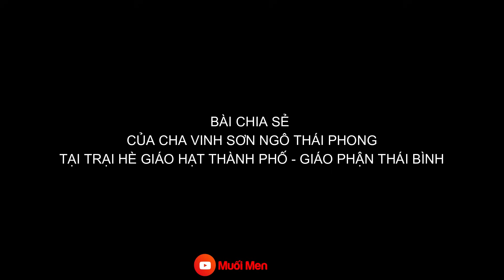ĐỪNG DÙNG MẠNG XÃ HỘI ĐỂ GIẾT CHẾT TƯƠNG LAI l BÀI GIẢNG CỰC HAY CỦA CHA VINH SƠN NGÔ THÁI PHONG